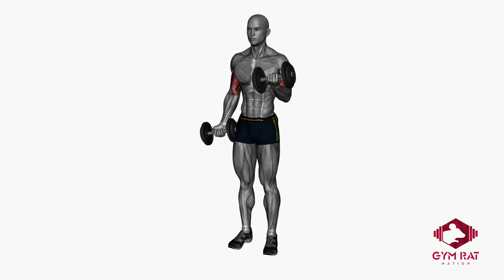Alternating Dumbbell Curls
Muscles Targeted: Biceps Brachii (Biceps), Brachialis, Brachioradialis

Standing alternating dumbbell curls primarily target the biceps brachii muscle, along with engagement from the brachialis and brachioradialis. This exercise helps to develop strength and size in the upper arm muscles, promoting well-rounded bicep development.

Benefits of alternating dumbbell curls:

Biceps Development: Standing alternating dumbbell curls help develop and strengthen the biceps brachii muscle, contributing to increased size and definition in the arms.

Symmetrical Arm Development: By performing alternating curls, you can ensure balanced development of the biceps in both arms, minimizing strength and size imbalances.

Core Stability: Standing dumbbell curls engage the core muscles to maintain stability throughout the exercise, promoting overall core strength and stability.

Grip Strength: Holding the dumbbells during the exercise improves grip strength and forearm engagement, enhancing overall upper body strength.

Functional Strength: The bicep strength gained from standing alternating dumbbell curls translates to improved performance in various daily activities and sports that involve pulling and lifting motions.